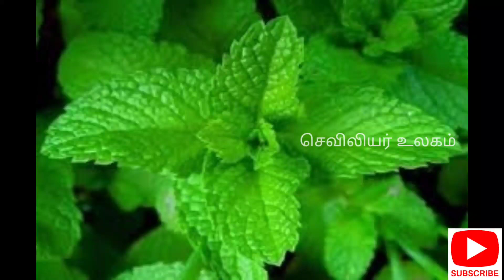நெஞ்செரிச்சல்/அமிலஎதுக்களிப்பு குணமாக|வாயுத்தொல்லை சரியாக|home remedies for acidity|அசிடிட்டி சரியாக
நம் வயிற்று பகுதியில் நாம் உண்ணும் உணவு செரிக்க அமிலங்கள் உற்பத்தி ஆகும். அது அளவுக்கு அதிகமாக சுரக்கும் போது நெஞ்செரிச்சல், உணவு எதுக்களிப்பு ஏற்படும். வயிற்றில் உள்ள அமிலங்கள் உணவு குழாய் வழியாக தொண்டைக்கு எழும்பி வருவதே அசிடிட்டி பிரச்சனை. இதற்கு நம் வீட்டில் உள்ள பொருட்களே போதுமானது. துளசி இலையை வாயில் போட்டு மெல்லலாம், நன்கு கனிந்த வாழைப்பழம் சாப்பிடலாம், சர்க்கரை சேர்க்காத குளிர்ந்த பால் குடிக்கலாம், நட்சத்திர சொம்பை வெறும் வாயில் போட்டு மெல்லலாம், சீரகத்தை ஊறவைத்த தண்ணீரை குடிக்கலாம், கிராம்பு ஐ கடித்து அதன் சாறை மட்டும் விழுங்கலாம், ஏலக்காய் தட்டி போட்டு கொதிக்க வைத்த தண்ணீரை குடிக்கலாம், இஞ்சியை சின்ன துண்டு எடுத்து வெறும் வாயில் மெல்லலாம், அல்லது பால் சேர்க்காமல் இஞ்சி டீ போட்டு குடிக்கலாம், புதினா இலைகளை போட்டு கொதிக்க வைத்த தண்ணீரை குடிக்கலாம், நெல்லிக்காய் பொடியை ஒரு நாளுக்கு 2 முறை 1 டீஸ்பூன் அளவு எடுத்து கொள்ளலாம். இவையனைத்தும் நெஞ்சு எரிச்சல், புளிச்ச ஏப்பம், உணவு அல்லது அமில எதுக்களிப்பு போன்ற பிரச்சனைகளை நொடியில் குணமாக்கும்.